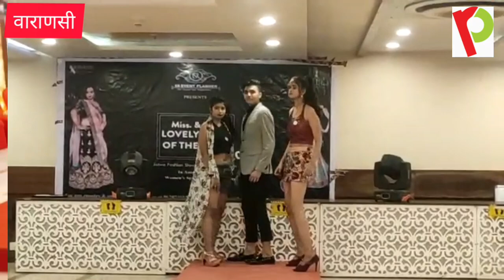फैशन शो का सेमीफाइनल